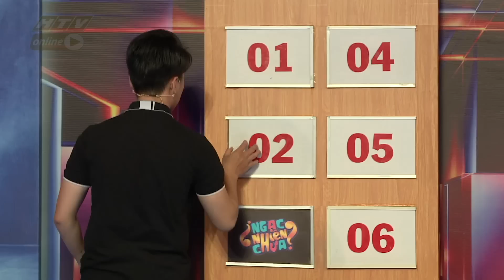NGẠC NHIÊN CHƯA | Oanh Kiều mong manh có thắng Ngọc Trai năng động? | NNC #194 FULL | 3/7/2019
“Ngạc nhiên chưa”, phát vào lúc 19g00 tối thứ 4 hàng tuần trên kênh HTV7.

Đại Nghĩa và Nam Thư dí dỏm và người chơi là những người nổi tiếng. Khách mời sẽ mang đến những tình huống bất ngờ, ngạc nhiên và hài hước cho khán giả xem chương trình.